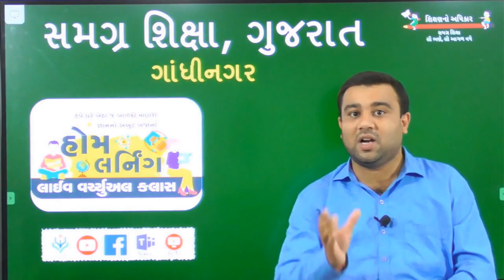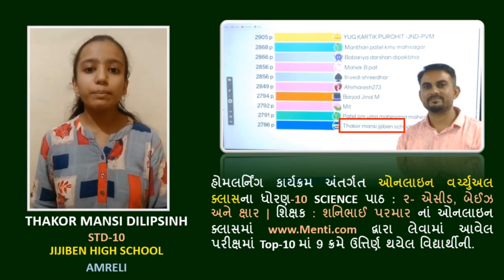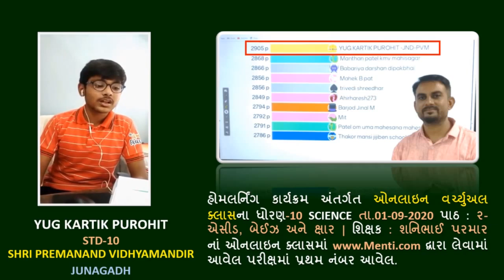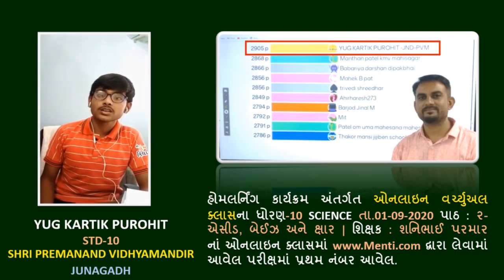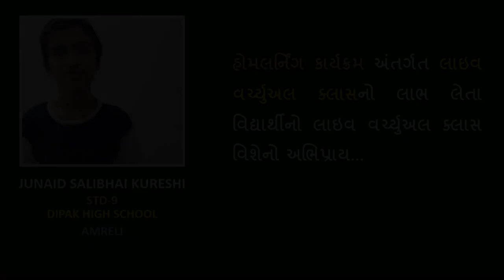Gujarat Virtual Shala Feedback from Student